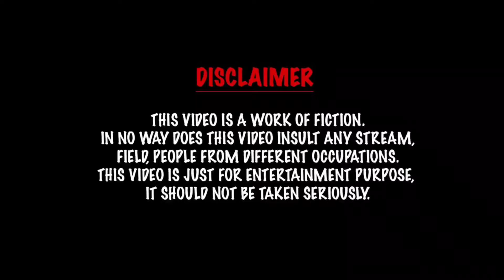சூப்பர் மேன் vs ஹல்க் in School | comedy Entertainment video | Prabhu Shorts